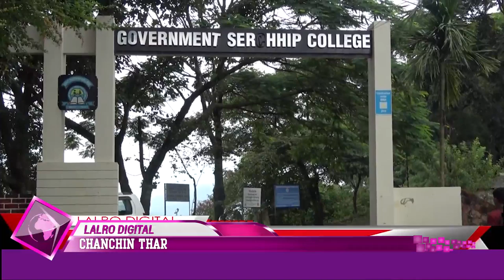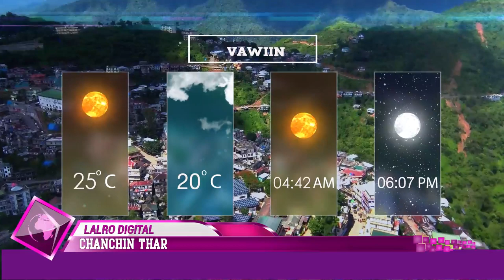LALRO DIGITAL CHANCHIN THAR | 16 July 2019 (Thawhlehni)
Adviser to Chief Minister Pu C.Lalramzaua’n Vawiin khan Serchhip-a leimin avanga chhiat tawkte tlawhin tanpuina a hlan.

Vawiin chhun dar 12:45 vel  khan Pu Ramkinlova (Sena) Kum 44,New Serchhip  Venglai  ami chu an hnathawhna hmun ah Electrict Current in manin Damdawi panpui anih laiin a boral.